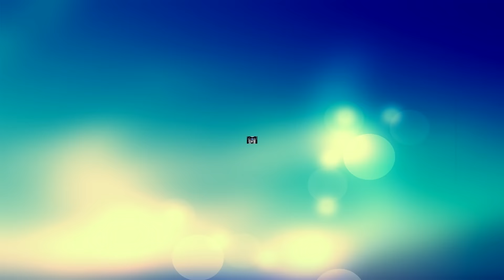"LA VIDA DEL PILOTO" | ASSETTO CORSA MODO CARRERA #4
Compra F1 2015 barato para PC y juega conmigo pinchando aqui!